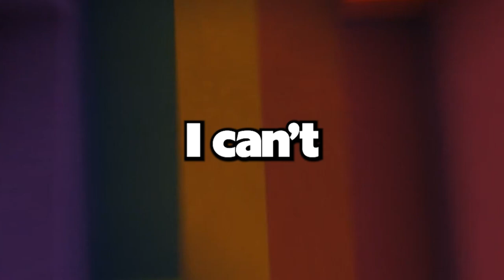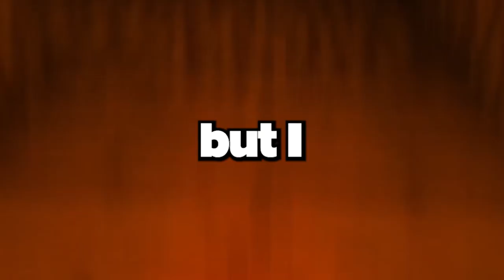My INTOXICATED MIL tried to ATTACK ME at my OWN WEDDING || SHORT REDDIT STORY